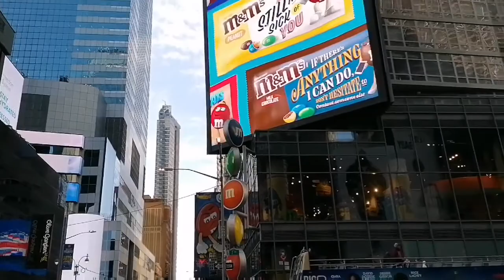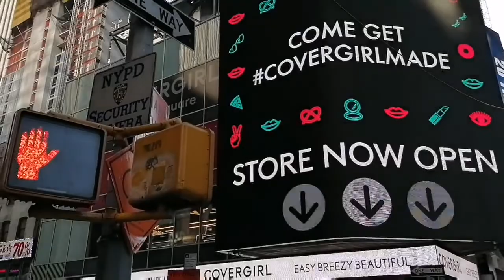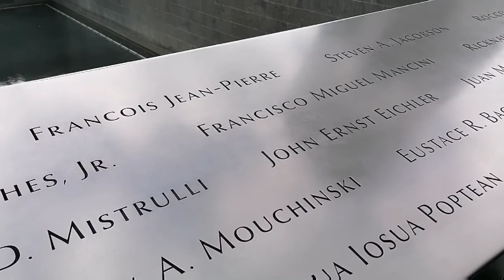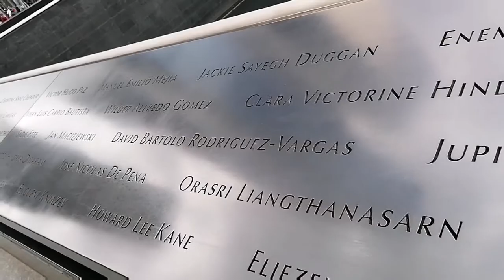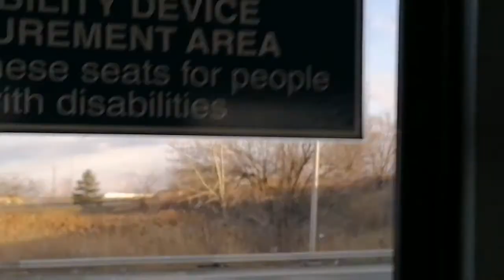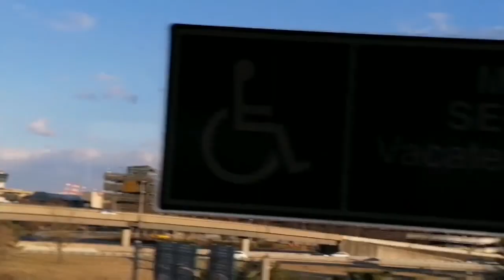Visitando la ciudad de NYC 👍😋😃😄🤩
Fue agradable ver la ciudad de rasca cielo, Nueva York, uno se queda asombrada viendo los tremendos edificios!